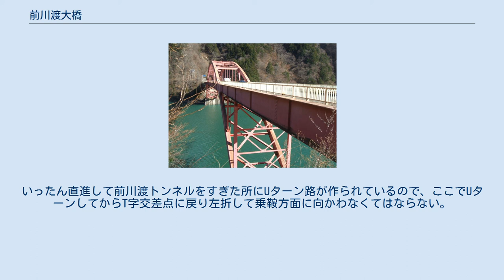前川渡大橋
前川渡大橋（まえかわどおおはし）とは、長野県の梓川に架かる松本市安曇にある長野県道84号乗鞍岳線の橋。
国道158号から長野県道84号乗鞍岳線が分岐してすぐに、この橋がある。
 国道158号はこの辺りでは梓川左岸を通っており、右岸方向に長野県道84号乗鞍岳線を分岐させる。
分岐するとすぐに、この前川渡大橋がある。
奈川渡ダムによってできたダム湖（梓湖）をまたぐ橋である。
谷が深くダムの水がたまっているため、橋梁を支える橋台が両岸の岩盤に固定されているだけで、橋脚はない。
全体が鉄骨製で朱色に塗られている。
 奈川渡ダムによる湛水の結果、それ以前の道路や前川渡橋が水没することになった。
そのため奈川渡ダムよりも上流部分の道路の付け替え工事の一環として前川渡大橋が架けられた。
 前川渡大橋の道路部分。
見える水面は、奈川渡ダムによってできた梓湖で、左奥の川は前川である 国道158号から長野県道84号乗鞍岳線が分岐するのは、国道の前川渡トンネルと木賊トンネルの短い区間に作られたT字路交差点で、信号機が置かれている。
下流の前川渡トンネルから進む場合、上高地方向や安房トンネルをへて岐阜県方向に行くためには直進し、乗鞍高原方面に行くためには左折してこの橋を渡る。
 上流の木賊トンネルから県道に入る際は、このT字路での右折が禁止されているので、この交差点ですぐに右折して県道側に入ることはできない。
いったん直進して前川渡トンネルをすぎた所にUターン路が作られているので、ここでUターンしてからT字交差点に戻り左折して乗鞍方面に向かわなくてはならない。